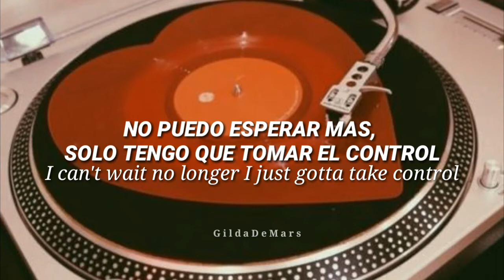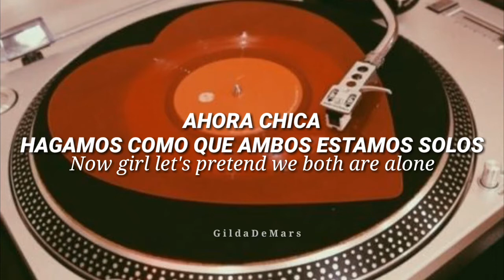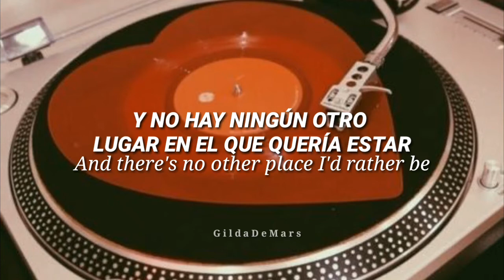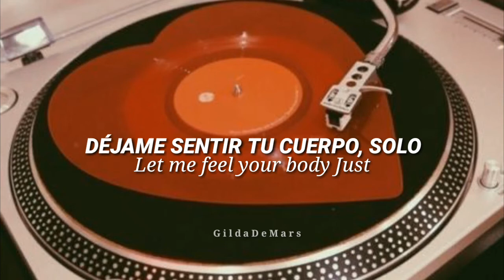Bruno Mars - Press It [Letra en Español]